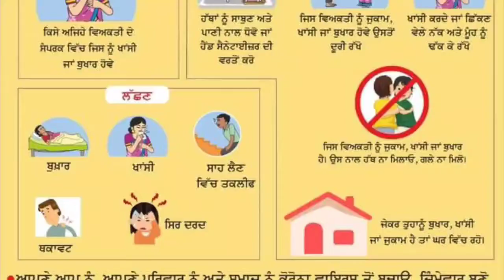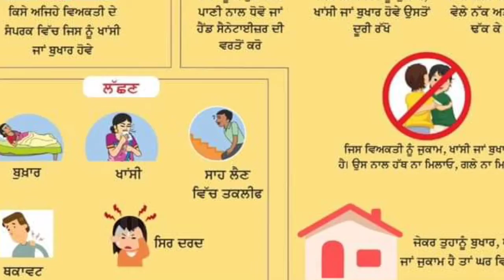ਕਰੋਨਾ ਵਾਇਰਸ(Coronavirus) ਲਈ ਕੁਝ ਸੁਝਾਅ Description ਚ ਪੜੌ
ਨੋਵਲ ਕੋਰੋਨਾਵਾਇਰਸ - ਸੀਓਵੀਆਈਡੀ-19
ਕੋਰੋਨਾਵਾਇਰਸ ਕਿਵੇਂ ਫੈਲਦਾ ਹੈ
*ਕਿਸੇ ਅਜਿਹੇ ਵਿਅਕਤੀ ਦੇ ਸੰਪਰਕ ਵਿੱਚ ਜਿਸ ਨੂੰ ਖਾਸੀ ਜਾਂ ਬੁਖਾਰ ਹੋਵੇ
ਕੋਰੋਨਾ ਤੋਂ ਬਚਾਓ
*ਹੱਥਾਂ ਨੂੰ ਸਾਬਣ ਅਤੇ ਪਾਣੀ ਨਾਲ ਧੋਵੇ ਜਾਂ ਹੈਂਡ ਸੈਨੇਟਾਈਜ਼ਰ ਦੀ ਵਰਤੋਂ ਕਰੋ
*ਜਿਸ ਵਿਅਕਤੀ ਨੂੰ ਜੁਕਾਮ, ਖਾਸੀ ਕਰਦੇ ਜਾਂ ਛਿੱਕਣ | ਖਾਸੀ ਜਾਂ ਬੁਖਾਰ ਹੋਵੇ ਉਸ ਵੇਲੇ ਨੱਕ ਅਤੇ ਮੂੰਹ ਨੂੰ ਦੂਰੀ ਰੱਖੇ ਢੱਕ ਕੇ ਰੱਖੋ
*ਜਿਸ ਵਿਅਕਤੀ ਨੂੰ ਜੁਕਾਮ, ਖਾਂਸੀ ਜਾਂ ਬੁਖਾਰ ਹੈ। ਉਸ ਨਾਲ ਹੱਥ ਨਾ ਮਿਲਾਓ, ਗਲੇ ਨਾ ਮਿਲੇ।
*ਜੇਕਰ ਤੁਹਾਨੂੰ ਬੁਖਾਰ, ਖਾਂਸ਼ੀ ਜਾਂ ਜੁਕਾਮ ਹੈ ਤਾਂ ਘਰ ਵਿੱਚ ਰਹੋ।

*ਆਪਣੇ ਆਪ ਨੂੰ , ਆਪਣੇ ਪਰਿਵਾਰ ਨੂੰ ਅਤੇ ਸਮਾਜ ਨੂੰ ਕੋਰੋਨਾਵਾਇਰਸ ਤੋਂ ਬਚਾਉ, ਜ਼ਿੰਮੇਵਾਰ ਬਣੋ ਜੇਕਰ ਕੋਈ ਵਿਅਕਤੀ ਐਸੇ ਦੇਸ਼ ਜਾਂ ਇਲਾਕੇ ਤੋਂ ਆਇਆ ਹੈ, ਜਿਥੇ ਕੋਰੋਨਾਵਾਇਰਸ ਫੈਲਿਆ ਹੈ, ਉਸਨੂੰ ਘਰ ਵਿੱਚ 14 ਦਿਨ ਰਹਿਣ ਦੀ ਸਲਾਹ ਦਿੱਤੀ ਜਾਂਦੀ ਹੈ।*

सयार एव परिवार कल्याण मंस

ਇੰਟੀਗਰੇਟਿਡ ਡਿਜ਼ੀਜ਼ ਸਰਵੀਲੈਂਸ ਪ੍ਰੋਗਰਾਮ (IDSP) / ਬੀ.ਸੀ.ਸੀ. ਡਿਵੀਜ਼ਨ ਨੈਸ਼ਨਲ ਹੈਲਥ ਮਿਸ਼ਨ ਸਿਹਤ ਤੇ ਪਰਿਵਾਰ ਭਲਾਈ ਵਿਭਾਗ ਪੰਜਾਬ